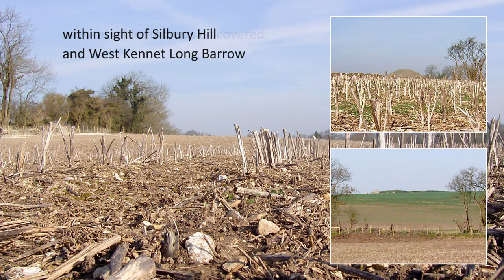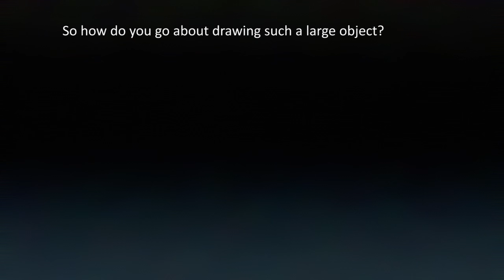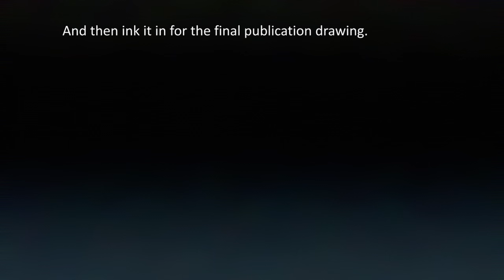Flint core (71170)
A very unusual flint core being Illustrated by Liz James. The whole process took just under 3 days from start to finish and was quite a challenge.
Making sure your eye is directly above the pen meant getting into some awkward positions, and to just move the core wasn't easy either as it weighs just over 16 kg!